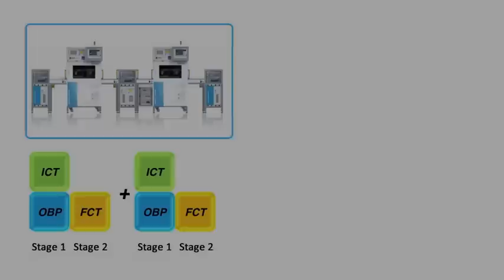SPEA 3030 - In Circuit Tester - Twin In Line ICT Test Cell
3030 Twin is an in-line test cell, composed by two twin test stations with two test sites each. The test is fully automated. It loads the boards from the input line, and unload the tested boards on two different output lines, according to the test results (Fail/Pass). The boards in input are addressed to the first free tester, that tests two boards simultaneously, with the concurrent execution of in-circuit, on-board programming and functional test. The automatic bypass function allows the line to keep working even when one of the two tester is down (for maintenance, for example), so to have a 100% test cell uptime.